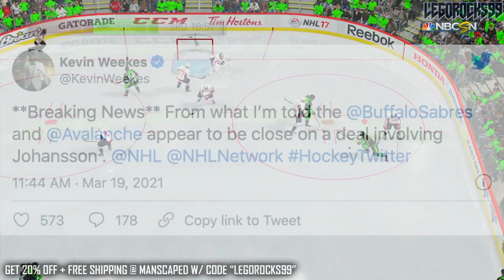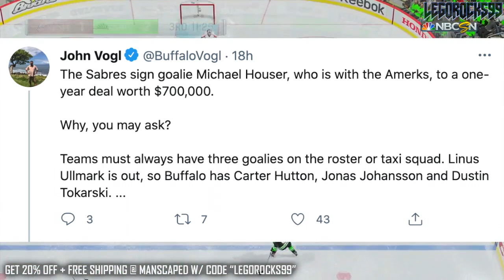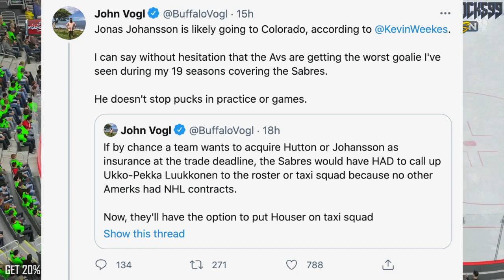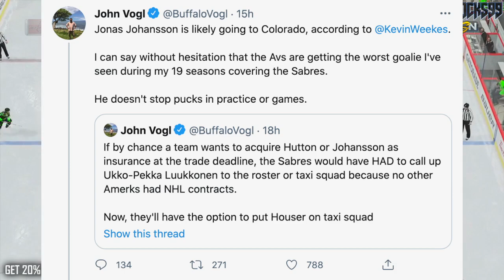BUFFALO SABRES TRADE TO COLORADO AVALANCHE (Jonas Johansson Rumours) NHL News & Trade Rumors 2021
At the time of recording this video and uploading it, a trade has not been confirmed. However, we had word from NHL insider Kevin Weekes that the Buffalo Sabres are prepared to trade goaltender Jonas Johansson to the Colorado Avalanche.

Again, at the time of me writing this description (because this is a scheduled upload), we don't know if this is completely true; nor do we know of any of the other details. The main part about this trade idea is, that apparently, the Colorado Avalanche are acquiring a goalie.

The 2020 NHL Draft 1st Round went as follows:

1st) New York Rangers, Alexis Lafrenière
2nd) Los Angeles Kings, Quinton Byfield
3rd) Ottawa Senators (from San Jose Sharks), Tim Stützle
4th) Detroit Red Wings, Lucas Raymond
5th) Ottawa Senators, Jake Sanderson
6th) Anaheim Ducks, Jamie Drysdale
7th) New Jersey Devils, Alexander Holtz
8th) Buffalo Sabres, Jack Quinn
9th) Minnesota Wild, Marco Rossi
10th) Winnipeg Jets, Cole Perfetti
11th) Nashville Predators, Yaroslav Askarov
12th) Florida Panthers, Anton Lundell
13th) Carolina Hurricanes (from Toronto Maple Leafs), Seth Jarvis
14th) Edmonton Oilers, Dylan Holloway
15th) Toronto Maple Leafs (from Pittsburgh Penguins), Rodion Amirov
16th) Montreal Canadiens, Kaiden Guhle
17th) Chicago Blackhawks, Lukas Reichel
18th) New Jersey Devils (from Arizona Coyotes), Dawson Mercer
19th) New York Rangers (from Calgary Flames), Braden Schneider
20th) New Jersey Devils (from Vancouver Canucks), Shakir Mukhamadullin
21st) Columbus Blue Jackets, Yegor Chinakov
22nd) Washington Capitals (from Carolina Hurricanes via New York Rangers and Calgary Flames), Hendrix Lapierre
23rd) Philadelphia Flyers, Tyson Foerster
24th) Calgary Flames (from Washington Capitals), Connor Zary
25th) Colorado Avalanche, Justin Barron
26th) St. Louis Blues, Jake Neighbours
27th) Anaheim Ducks (from Boston Bruins), Jacob Perreault
28th) Ottawa Senators (from New York Islanders), Ridly Greig
29th) Vegas Golden Knights, Brendan Brisson
30th) Dallas Stars, Mavrik Bourque
31st) San Jose Sharks (from Tampa Bay Lightning), Ozzy Wiesblatt